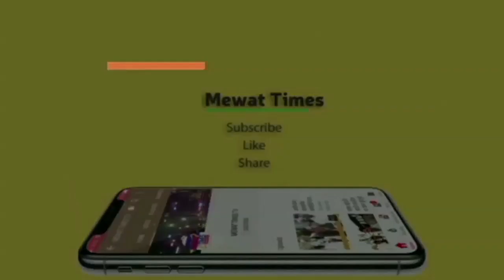Mewat News: मेवात में जमात के लोगों का सैंपल आया पॉजिटिव नूंह उपायुक्त पंकज यादव ने दी जानकारी।